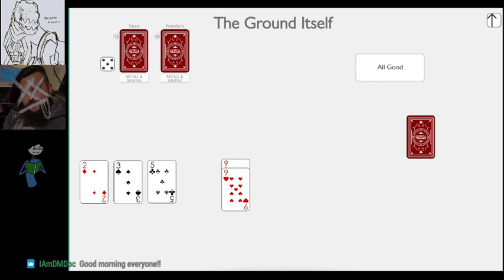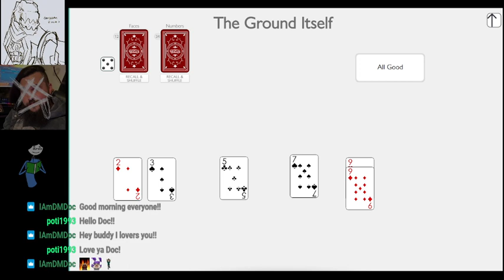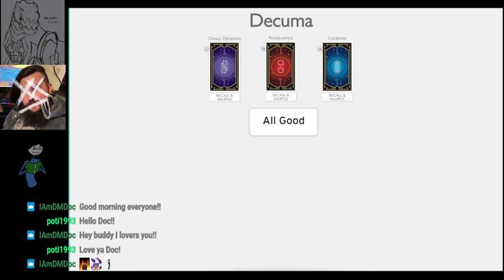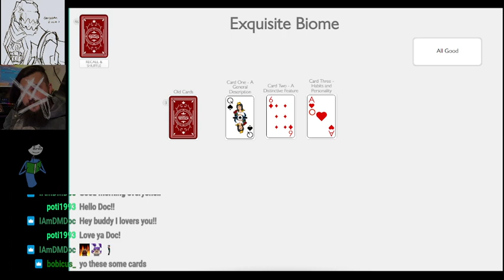Worldbuilding Autostede S01(Ziwa)E02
The worldbuilding of Ziwa continues, as we wrap up our first time period and explore who the main heroes of the region were. We meet Kuthubutu and Aziman, the pair who were important in the founding of this region, and the city on the lake, which is yet to be named or explored. Perhaps next time...

We also discovered another one of the local stedes, which was a stow away in the pack of one of the itinerant miners and it turns out the recycling process it uses is devastating and horrifying when let into the wild.

We play 3 games in this episode,

For more information about this worldbuilding project, check out the including links to our discord, where you can discuss this episode and patreon, where you can get early releases, insider knowledge and free copies of the final publication.

To buy Autostede, the game that we're building this world for, go